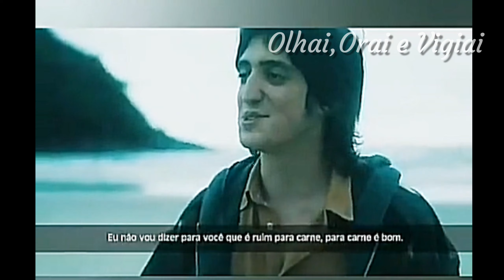Olhai,orai e vigiai